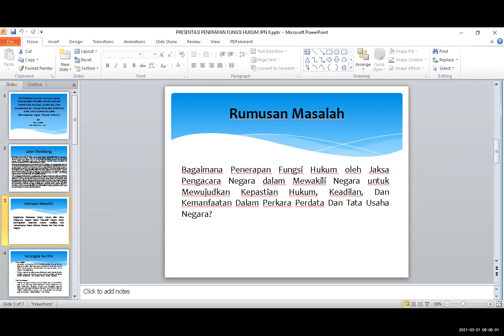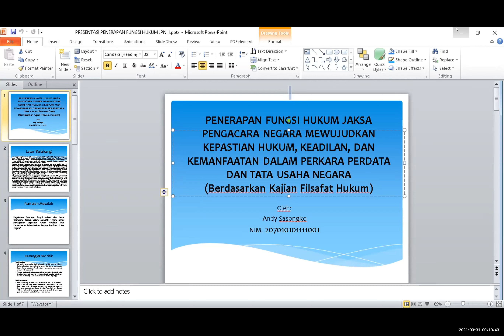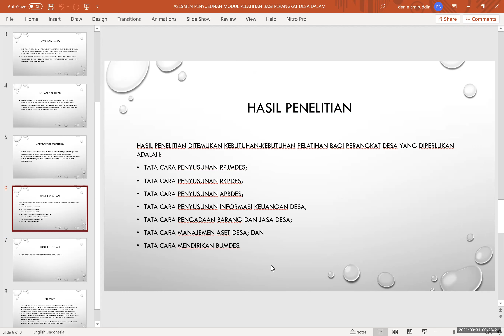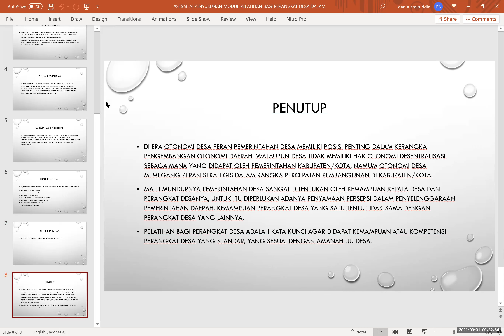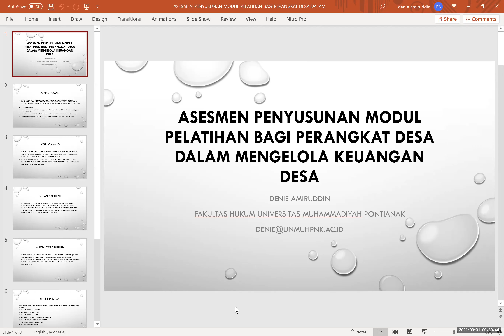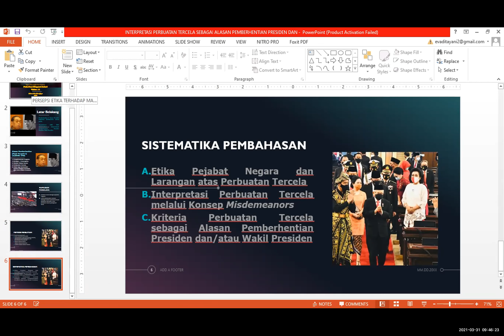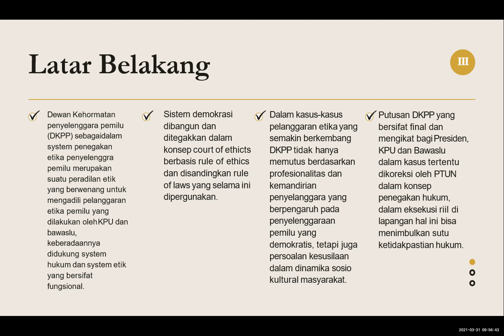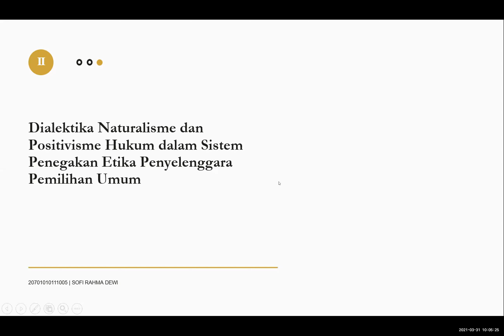Klinik Jurnal 2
Diskusi seputar tulisan Ilmiah untuk persiapan publish jurnal nasional dan international